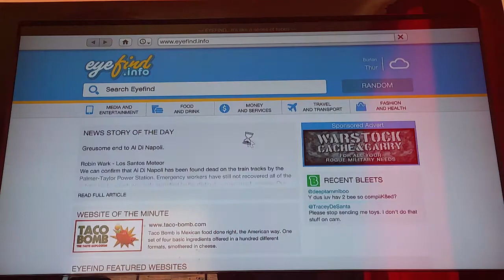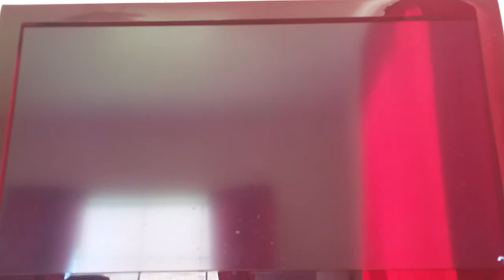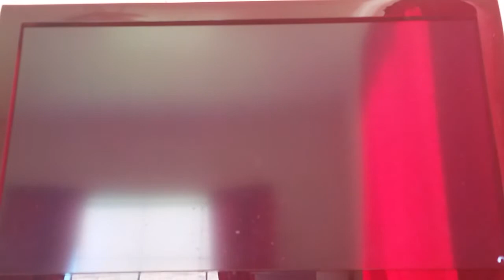Gta 5 massacre